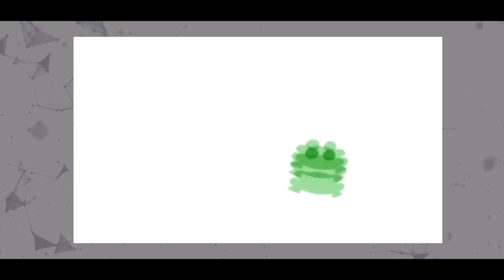The Parappa the Rapper Anime Will Make You Believe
Parappa the Rapper is a rhythm/music game released for the Sony Playstation in 1996 in Japan, and 1997 in North America. A surprise hit selling 3 million copies, and with a spin off game released a few years later, a Parappa the Rapper anime was made. Running from 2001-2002 for a total of 30 episodes, the show brings to life the quirky characters and locales from the games. But is it cool, good, bad or awful?

Join me as I discuss the hip hop heroes foray into animation, it’s the Parappa the Rapper anime!

If you want to see what topics I’ll be talking about next, check me out on Instagram: